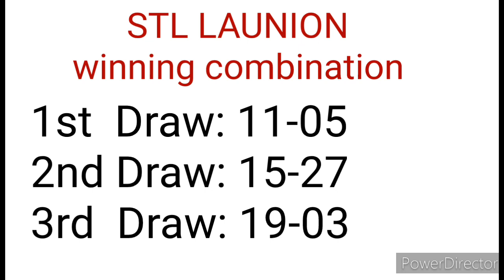STL LA UNION 3RD DRAW RESULT DECEMBER 12, 2022 7PM RESULT